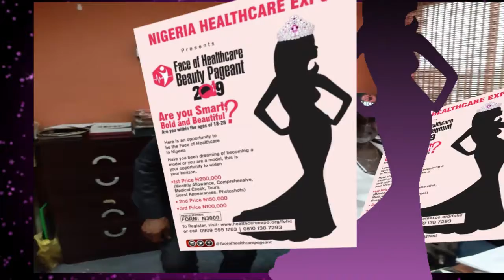FACE OF HEALTHCARE 2019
The most Transparent, Noble and Prestigious Pageantry is here. The Face Of Healthcare  Pageant.

This is a National Pageantry the first of it's kind in Nigeria; taking place in Port-Harcourt.

Are you between the ages 18-28; are you Smart, Bold and Beautiful or do you aspire to be a Model, Beauty Queen or a Super star. This is your opportunity to shine and be known all over Nigeria and beyond.

The winners of the First Face of Healthcare Pageant gets Financial prices, Endorsements, Opportunity to represent different Healthcare Brands, Royal visits, Talk Shows and Tours around the country, and many more.

Pageant Form is N3000 only.

Auditioning and Cast calls is on the 21st of September at the Charlie's Restaurant Poolside along Stadium Road Port-Harcourt.

Or visit our office at Charlies Complex; Stadium Road Port-Harcourt or our or our pages on Social media @Faceofhealthcare.